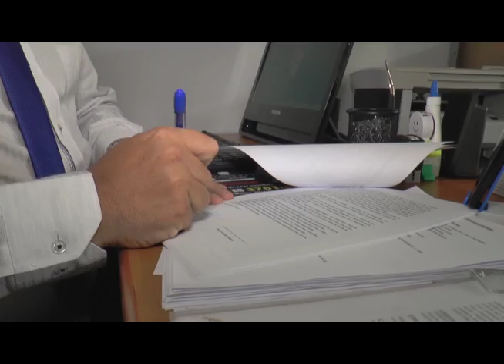FRANCA ESPORTES 25 07